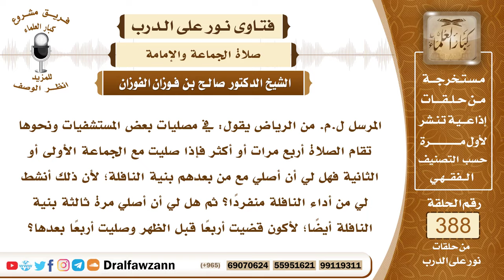5069- صلى الفرض في جماعة ثم أقيمت جماعة أخرى فدخل معهم بنية النافلة - الشيخ صالح الفوزان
5069- المرسل ل.م. من الرياض يقول: في مصليات بعض المستشفيات ونحوها تقام الصلاة أربع مرات أو أكثر فإذا صليت مع الجماعة الأولى أو الثانية فهل لي أن أصلي مع من بعدهم بنية النافلة؛ لأن ذلك أنشط لي من أداء النافلة منفردًا؟ ثم هل لي أن أصلي مرة ثالثة بنية النافلة أيضاً؛ لأكون قضيت أربعًا قبل الظهر وصليت أربعًا بعدها؟
الجواب: هو لا بأس بذلك، الأصل صحة صلاة المتنفل خلف المفترض فإذا كنت تنوي بصلاتك الثانية أنها نافلة وأنها الراتبة التي بعد الظهر أربع ركعات فلا حرج عليك في ذلك.

السيرة الذاتية :
للاشتراك في قناة الشيخ صالح الفوزان
لمشاهدة حلقات فتاوى على الهواء كاملة

للاستفسار والإقتراحات والدعم
رئيس الفريق
لمشروع كبار العلماء